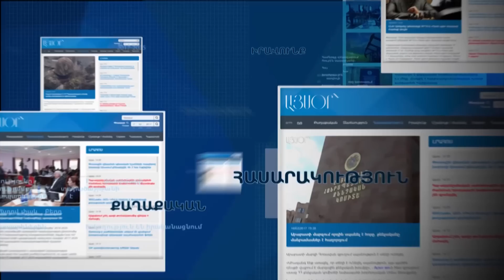Անթույլատրելի են որոշ փորձերը՝ քաղաքականացնելու ՍԾՏՀԿ գործունեությունը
Երևանում ավարտվեց Սևծովյան տնտեսական համագործակցության կազմակերպության (ՍԾՏՀԿ) անդամ պետությունների արտաքին գործերի նախարարների խորհրդի հանդիպումը, որի ընթացքում տեղի ունեցավ Կազմակերպությունում ՀՀ նախագահության փոխանցման արարողություն:

Նիստից հետո լրագրողների հետ հանդիպմանը ՀՀ արտաքին գործերի նախարարի տեղակալ Կարեն Նազարյանը հայտարարեց, որ Հայաստանը նախագահությունը ստանձնել էր 2017-ին, սա կազմակերպությունում Հայաստանի 5-րդ նախագահությունն էր:

«Նախագահության շրջանակներում Հայաստանը սերտ համագործակցել է անդամ երկրների հետ: Կարևորում ենք Կազակերպության գործունեությունը և շարունակելու ենք ակտիվ լինել՝ առանձնապես ուշադրություն դարձնելով տնտեսական բաղադրիչներին», -հայտարարեց Կարեն Նազարյանը:

ՀՀ փոխարտգործնախարարը ընդգծեց՝ ՍԾՏՀԿ-ն տնտեսական կազմակերպություն է, և անթույլատրելի են որոշ փորձերը՝ քաղաքականացնելու կազմակերպության գործունեությունը՝ իր լիազորությունների շրջանակը գերազանցող և կանոնադրությանը հակասող քաղաքական բնույթի փաստաթղթեր ընդունելու եղանակով:

«Վերջին տարիներին այդ տեսակետից աչքի է ընկնում կազմակերպության խորհրդարանական վեհաժողովը, որի շրջանակներում ընդունվում են քաղաքականացված հայտարարույթուններ ու հռչակագրեր», - ասաց Կարեն Նազարյանը:

Նա նաև նշեց, որ այդ մասին այսօր նաև առիթ են ունեցել զրուցել ՍԾՏՀԿ անդամ երկրների ներկայացուցիչների հետ:

ՍԾՏՀԿ գլխավոր քարտուղար Մայքլ Քրիստիդեսն էլ հայտարարեց, որ այս կազմակերպությունը ջատագովն է տնտեսական համագործակցությանը անդամ երկրներում:

Նա շնորհակալություն հայտնեց ջերմ ընդունելության և համաժողովը բարձր մակարդակով կազմակերպելու համար:

«Բոլոր 12 անդամ երկրները Երևանում ներկայացված էին իրենց պատվիրակություններով: Ընդունվեցին շատ կարևոր որոշումներ, որոնք կոնոսոլիդացնում են մեր նախաձեռնությունները», - հայտարարեց ՍԾՏՀԿ գլխավոր քարտուղար Մայքլ Քրիստիդեսը:

Նիստի ավարտին Հայաստանն Ադրբեջանին փոխանցեց նախագահությունը ՍԾՏՀԿ-ում:

Նշենք, որ Ադրբեջանն այս հանդիպմանը ներկայացնում է արտաքին գործերի նախարարի տեղակալ Մահմուդ Մամադ-Գուլիևը, իսկ Թուրքիան՝ ԱԳՆ բազմակողմ տնտեսական համագործակցության վարչության պետ Օմեր Գյուջուքը:

Նշենք նաև, որ ԱԳՆ-ից հեռանալիս Ադրբեջանի պատվիրակը հրաժարվեց պատասխանել լրագրողների հարցերին: